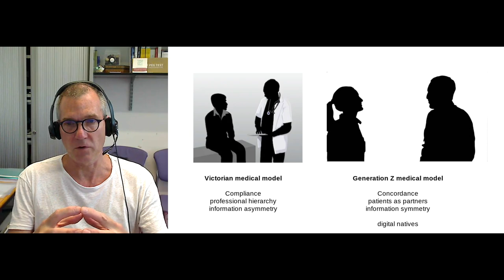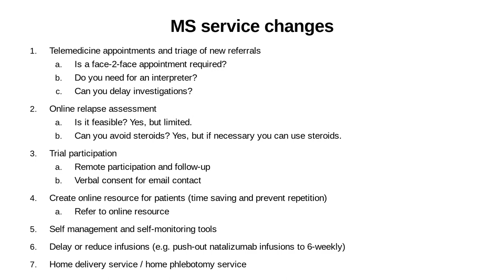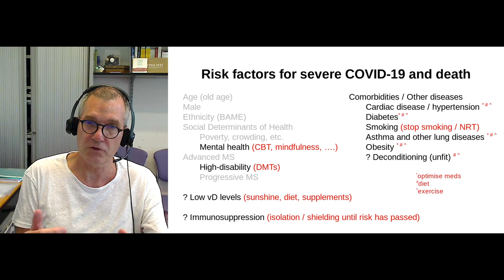Prof G Vlog re MS Service changes due to COVID-19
Musings about how we need to improve on the new normal in relation to MS services implemented in relation to COVID-19